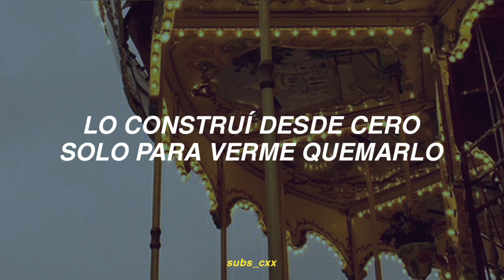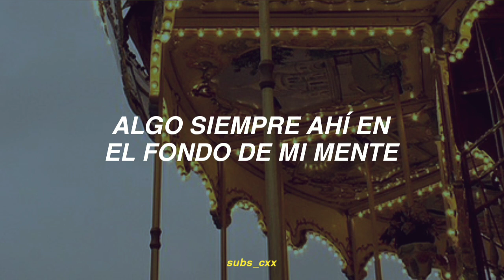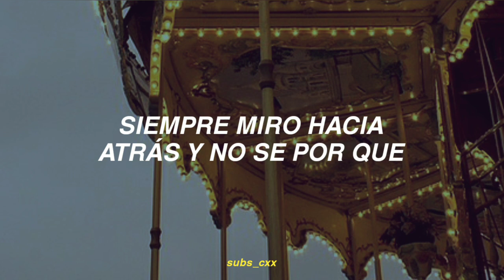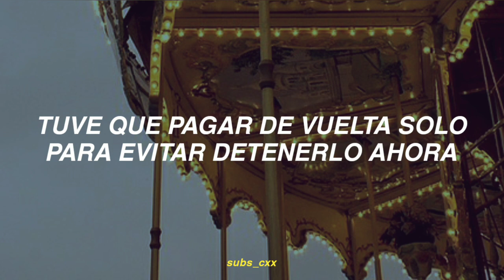carousel - 5 seconds of summer (traducida al español)